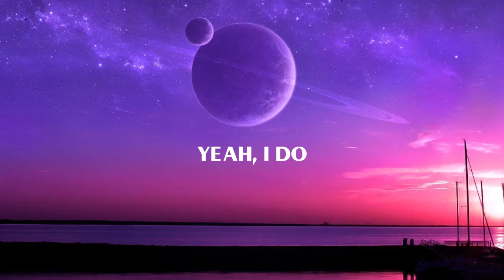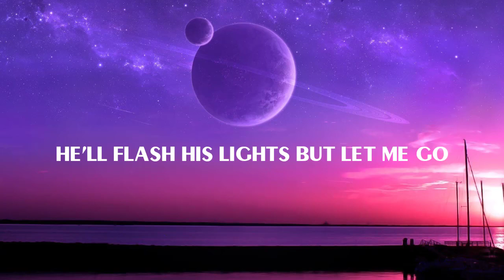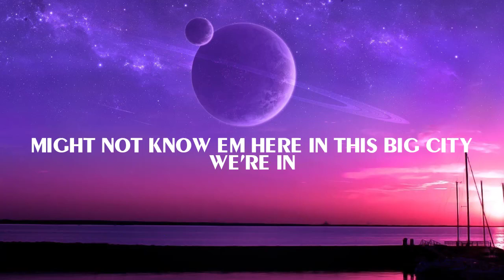Chris Young & Kane Brown - Famous Friends (Lyrics)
🤍LYRICS:
My buddy Brandon holds a record
For single season touchdown throws
And good old Johnny, he's the life of every party
It's like Cheers, they know him everywhere he goes

I've got some famous friends you've probably never heard of
But back in Rutherford County our crowd is second to none
You might not know 'em here in this big city we're in
But when I go back home I've got some famous friends

My buddy Jason, he's the sheriff
He'll flash his lights but let me go
My boy Randy, he's a preacher
My girl Megan, she's been Teacher of the Year
I swear for five years in a row

But back in Hamilton County our crowd is second to none

I got friends in high places on these small-town roads
'Cause 'round here it's all about the people that you know

And I've got some famous friends you've probably never heard of
But back in Davidson County our crowd is second to none

Might not know 'em here in this big city we're in
But when I go back home I got some famous friends, yeah
I've got some famous friends (I've got some famous friends)
Yeah